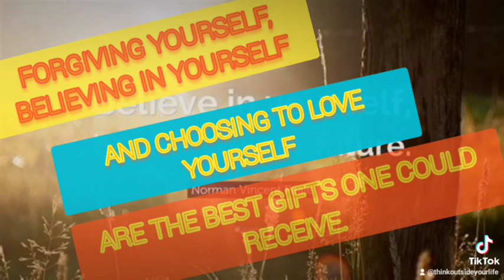Have a vision for yourself